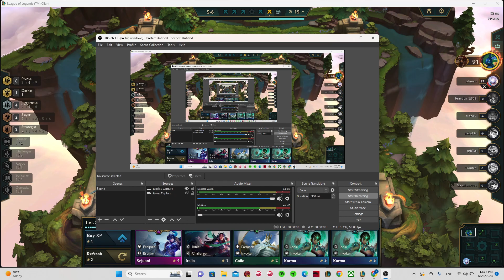INSANE 6 NOXUS 4 JUGGERNAUT RADIANT IE DARIUS - TFT SET 9 RANKED